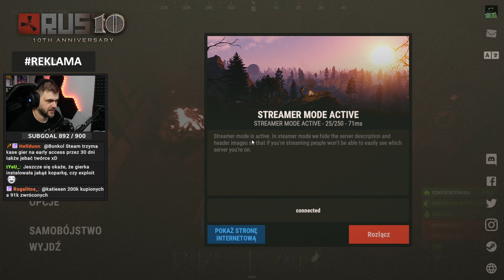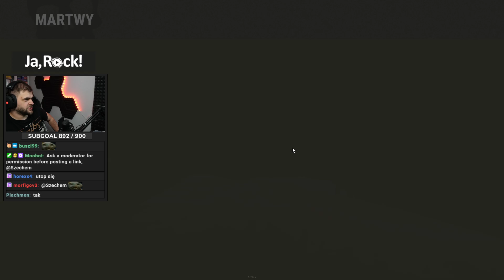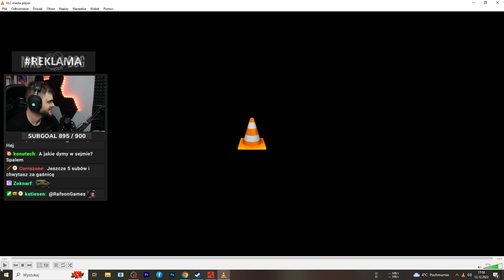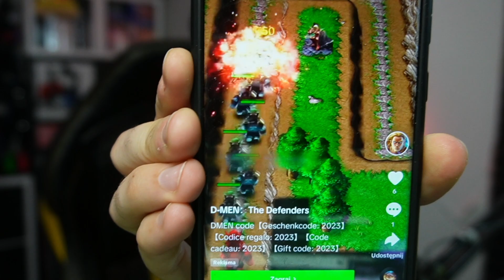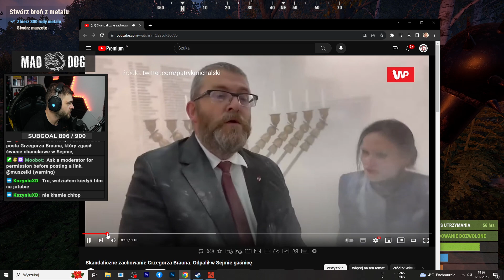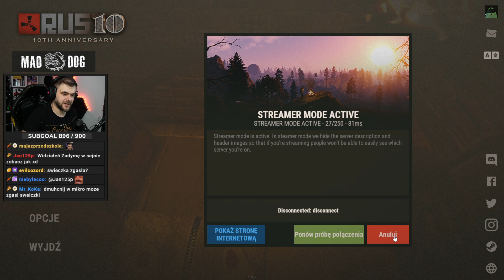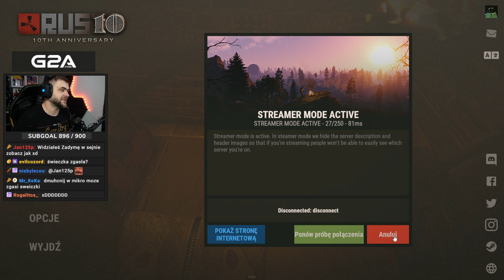DYMY w sejmie, DYMY w Ruście? - RUST